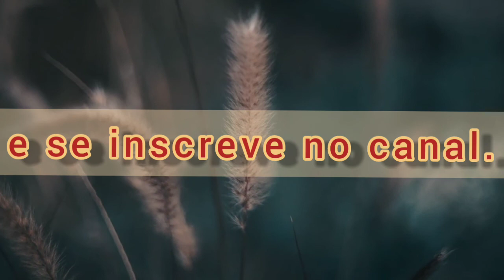Comovente mensagem e reflexão sobre o conceito de riqueza e pobreza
Olhar para as pessoas e classificá-las em ricas ou pobres, ou até pior, achar que são infelizes aqueles que possuem poucos recursos financeiros, pode ser uma forma bastante limitada e incorreta de ver as coisas. A mãe do vídeo de hoje nos ajuda a ver essa questão através de sua ótica carinhosa e cheia de amor.